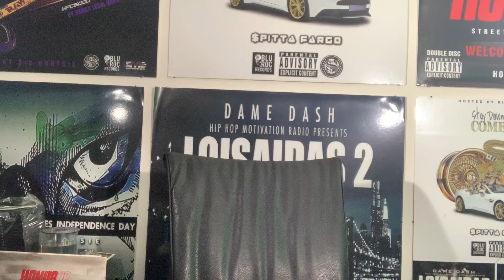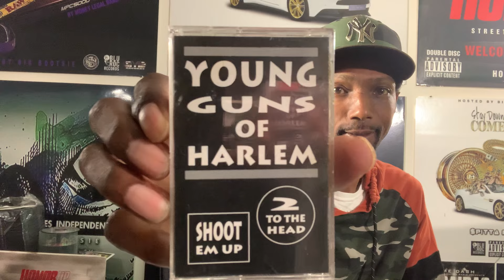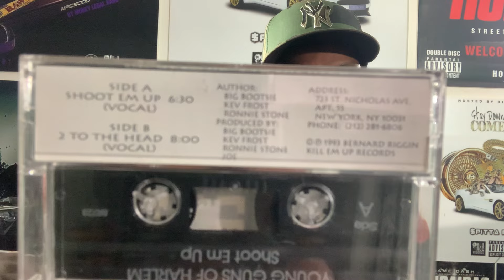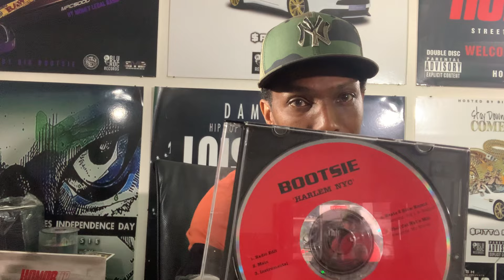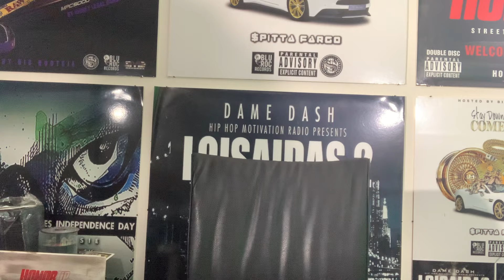Is a copy right strike from YouTube snitching or is it strictly business? Big Bootsie breaks it down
Big Bootsie break down the real reason why copy rights is important to content creators and how there is no such thing of YouTube police. Also he goes into how he was a victim of his artist signed to his label that got there music stolen by national R&B artist Miguel featuring Kendrick Lamar. The song was called how many drinks. Also how his friend Herb Mcgruff was shut down for using the name gruff the crime dog by the world famous commercial mcgruff the crime dog. This episode will be informative to all artist and new content creators…….. follow @therealbigbootsie on Instagram……. Thanks to everybody who support street knowledge podcast.